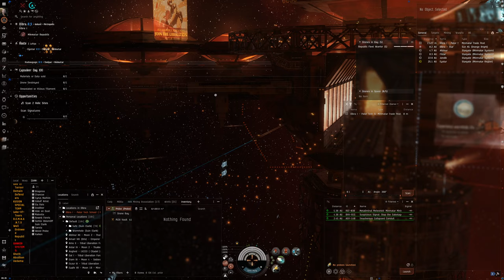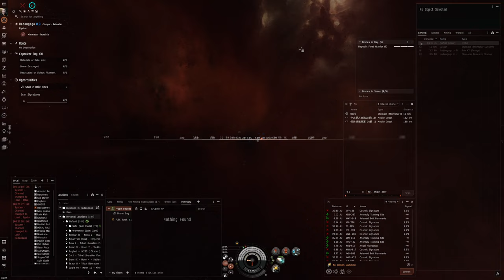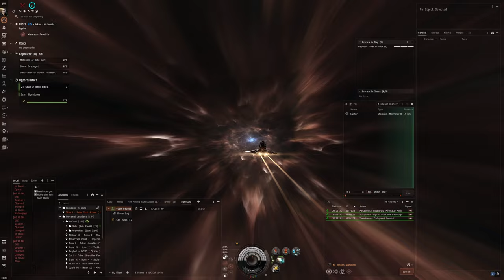Hello World: EVE Online Alpha Experience, Day 650